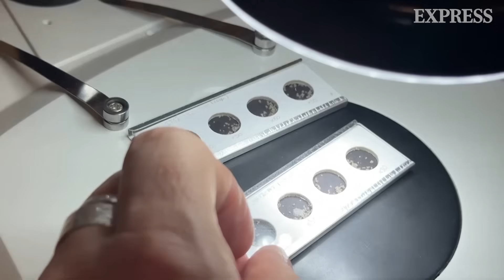Tiny ocean organisms may hold the crucial key to Earth’s climate survival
Tinier than a grain of sand, yet, scientists say, calcifying plankton are pivotal in regulating Earth’s climate.

These marine microbes—among them coccolithophores, foraminifers and pteropods—construct tiny shells of calcium carbonate, the same substance found in chalk and coral.

As they grow, live and die, they draw carbon dioxide from seawater and sequester it within their shells.

After death, part of that carbon sinks to the seabed, where it can remain locked away for centuries.

This cycle, called the “biological carbon pump”, removes carbon from the atmosphere and helps stabilise the global climate.